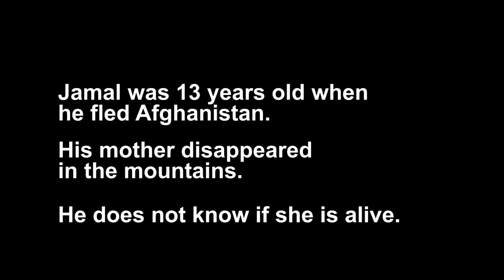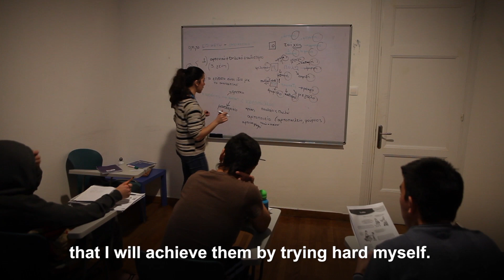Greece: Jamal's story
Jamal was 13 years old when he fled Afghanistan.
His mother disappeared in the mountains, he does not know if she is alive. SOS Children’s Villages has been providing care for Jamal in Athens.

Video by Bjørn Owe Holmberg
International Version, additional edit  by Lydia Mantler, Timothy Spence